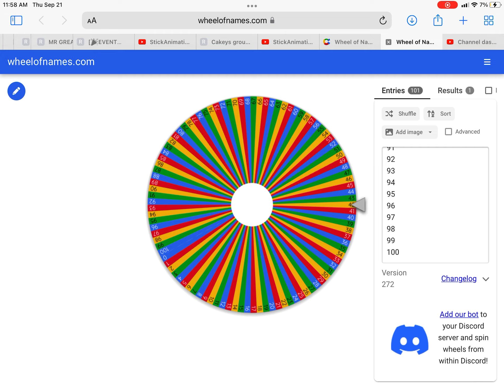Only 42 Comments on this vid